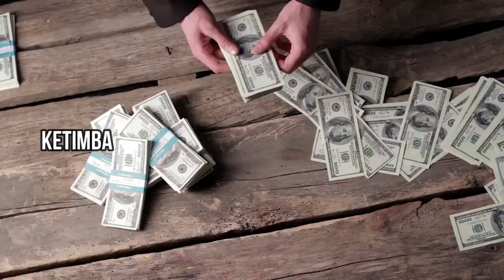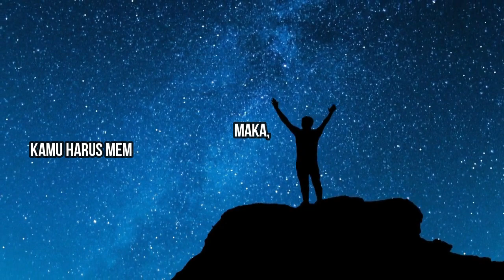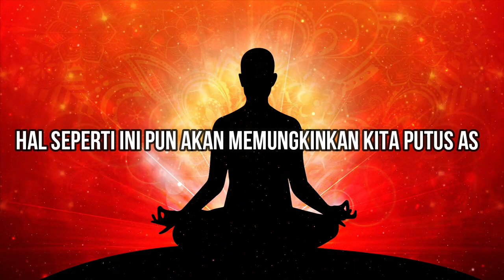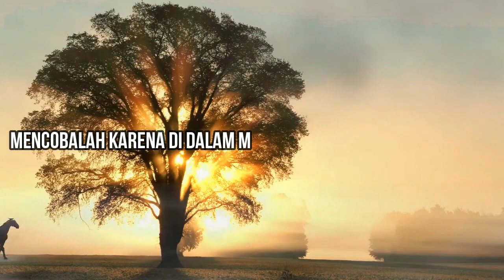AGAR TIDAK PUTUS ASA | Life Inspiration | Motivasi Pakasi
📌Budayakan Membaca Deskripsi yah
😊Assalamu'alaikum Wbt 😊 Salam Sejahtera untuk kita semua 🙏
📌 Life Inspiration | Motivasi Pakasi | AGAR TIDAK PUTUS ASA
MencobaLah Karena didalam mencoba ada celah keberhasilan
➡️Yuk traktir ngopi ☕ atau beri dukungan Admin

NR Edukasi  adalah Chanel pendidikan dimana kita akan mendapatkan trik matematika cepat menyelesaikan perkalian, pembagian, penjumlahan dan pengurangan, serta berbagai macam motivasi, Tes IQ and knowledge lainnya.

📽Vidio Motivasi Pakasi, Spoken Word and Life Is Good With Pakasi
📽Vidio Trik dan TipsNya Pakasi (NR Edukasi) 📚✏ Belajar Matematika Bisa Mudah Bersama Pakasi
Semoga bermanfaat dan semoga bisa dipahami ☺
Selamat Mencoba 👋
📽Vidio berbagai Inspirasi kehidupan sehari-hari  @NOORNAH M